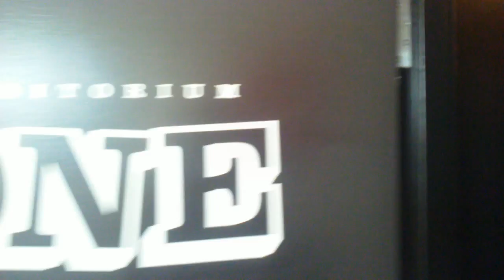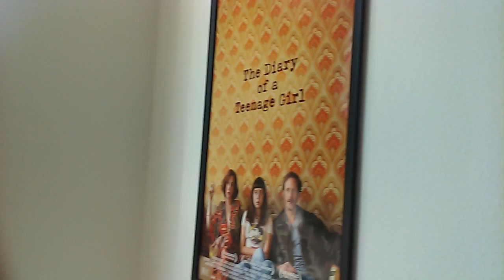Mike Stevens, Moxie Cinema August 24